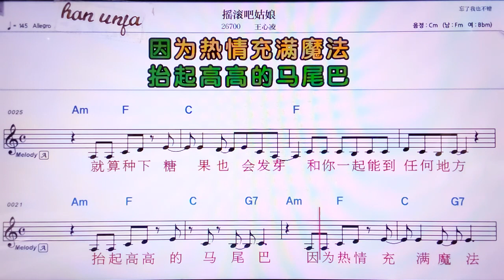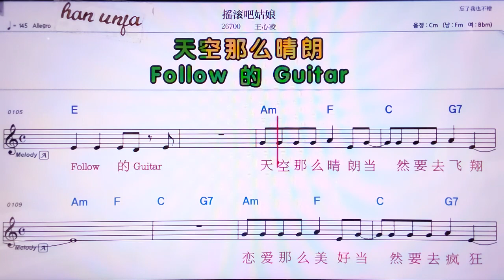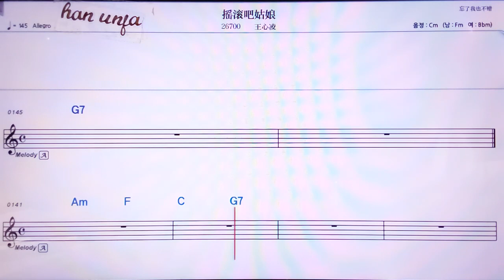💖 야오군바꾸냥/왕씬링 👍MR,노래방, 악보, 코드,Karaoke With Sheet Music